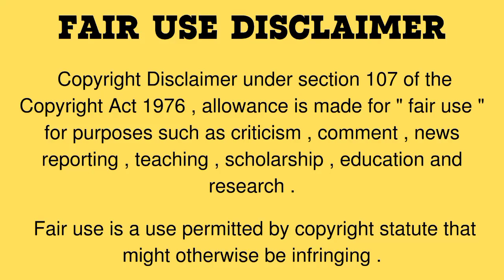Mukbangers eating beef intestines // [Asmr Mukbang] Daechang Large Beef Intestines|| Compilation🤤😋💚🥢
🚨🚨 Important warning 🚨🚨